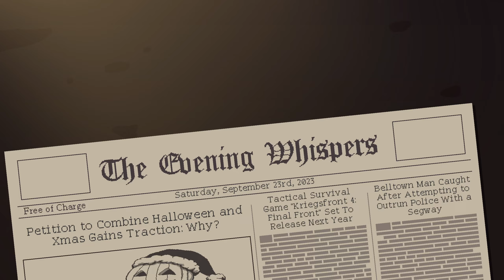NEKOCHEL | Coffee Talk Episode 2: Hibiscus & Butterfly | Part 4 | Let's Play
In this part of Coffee Talk Episode 2: Hibiscus & Butterfly we are doing Day 4 as Rachel visits the coffee shop as well as Gala and Riona.